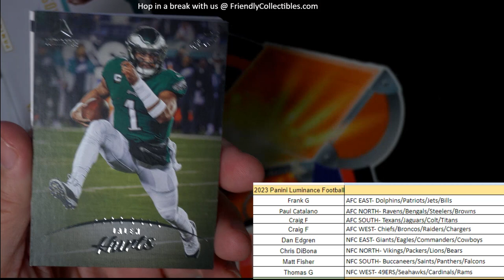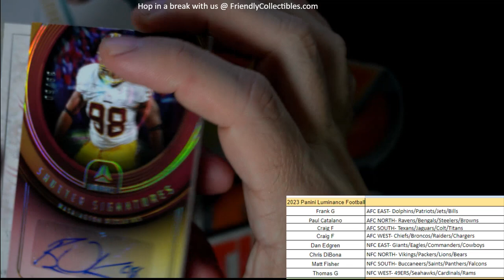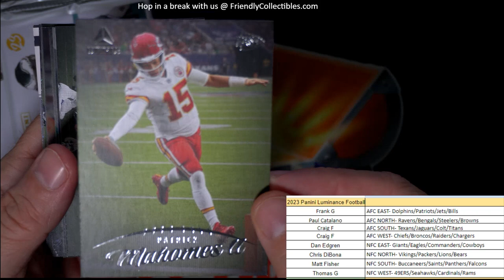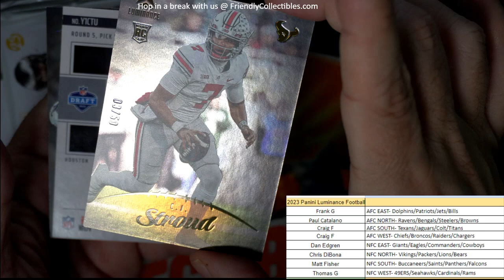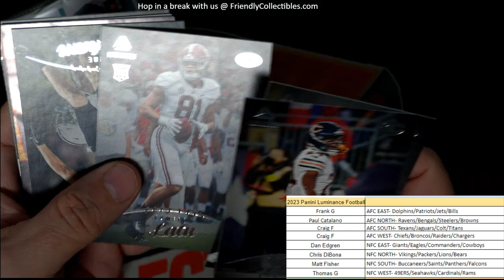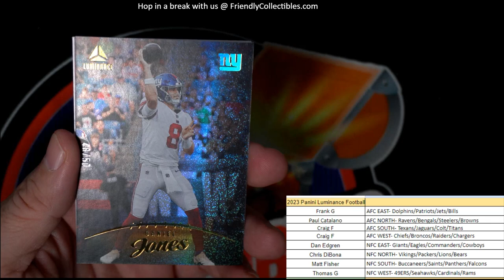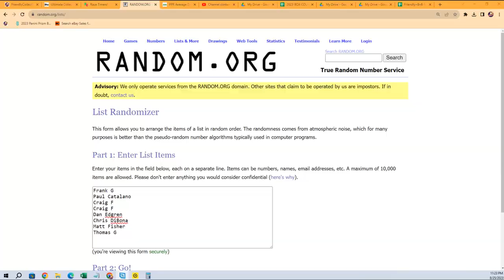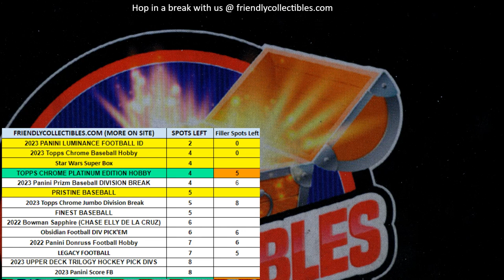2023 Panini Luminance Football ID 23LUMINANCE103